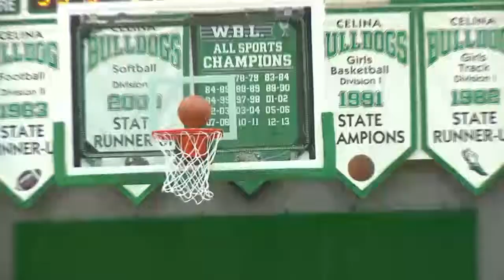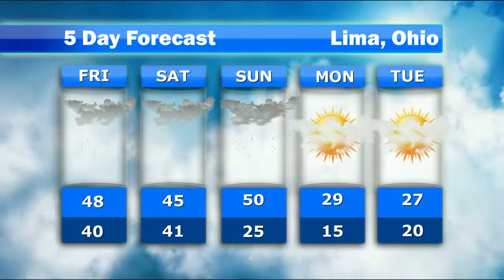St. Marys Wrestling